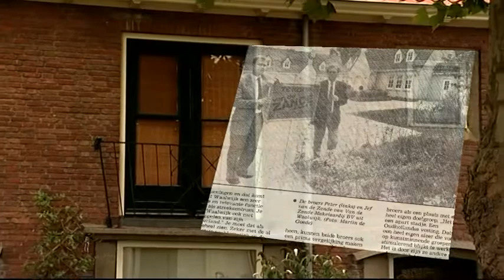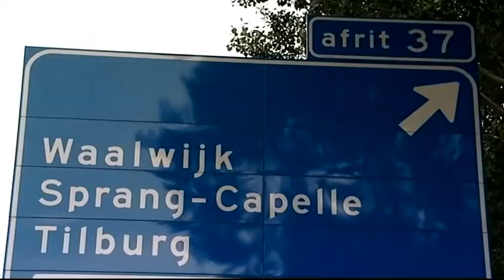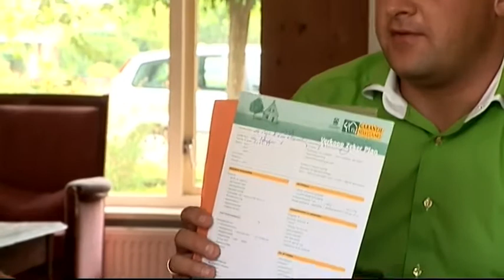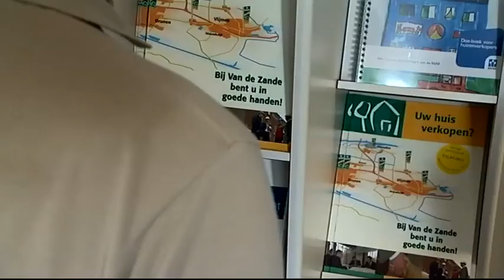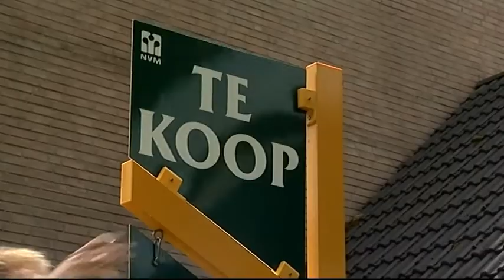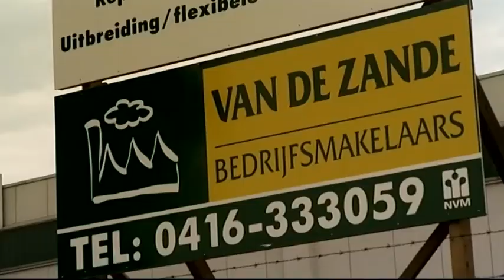TVTeam voor Van de Zande Makelaars.mp4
regie: Toon den Engelse
i.o.v.: TVTeam
opdrachtgever: Van de Zande Garantiemakelaars
datum: 2006